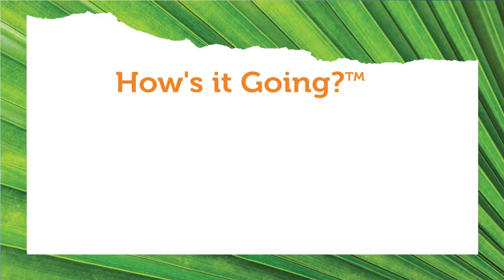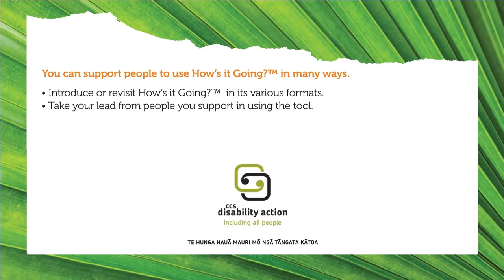How does How’s it Going?™ work? (Seeflow)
How’s it Going?™ is a conversation tool that can support you to work out whether you’re living the life you want. You can use it to think or talk about where you are and where you want to be.

This video explains how to get the best from this conversation tool.